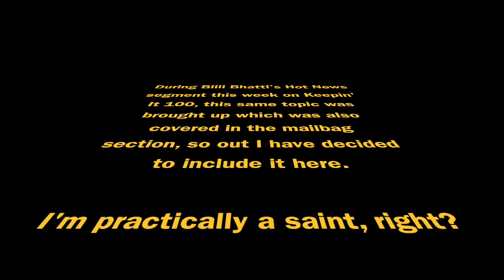Konnan on: why NXT 2.0 female stars are destined for the big time